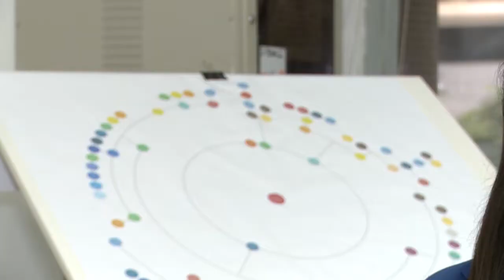Informa | 23ª Semana do Servidor Público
Começou hoje a 23ª Semana do Servidor Público da UFPR!
A UFPR TV homenageia cada trabalhador e cada trabalhadora que, todos os dias, dão o seu melhor para que a nossa Universidade continue crescendo com excelência!